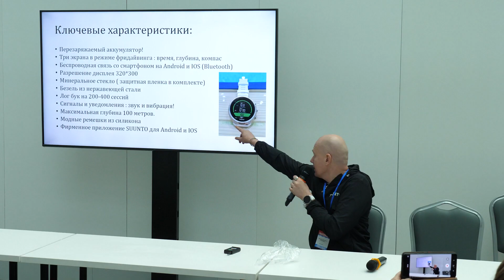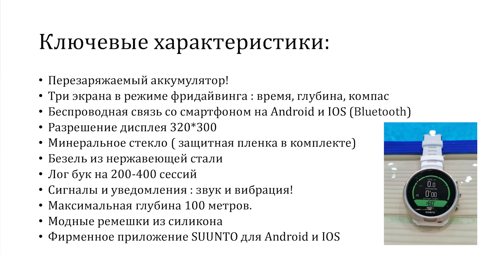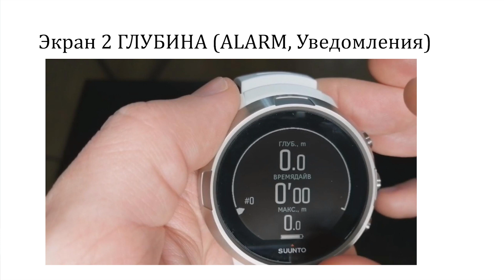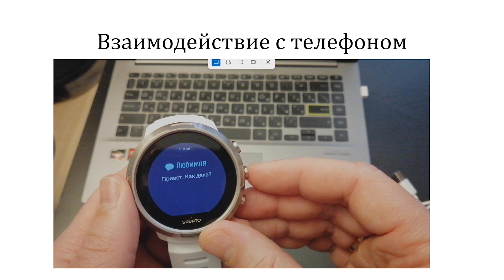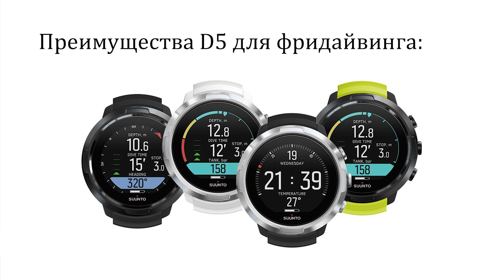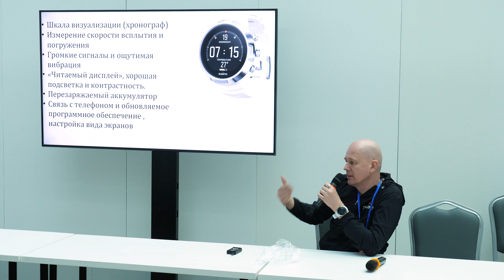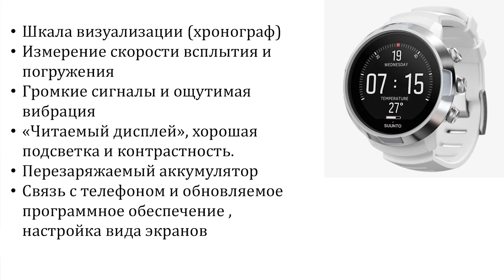Водные люди. Снаряжение 2024. Навиком (Suunto)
Навиком (Suunto) – Чеберяков Антон Николаевич, специалист компании АО «Навиком», сертифицированный дайвер (секция гаджетов) Suunto, легенда в мире приключений: от компасов до компьютеров для дайвинга

В рамках выставки Moscow Dive Show 2024 в Гостином дворе города Москвы состоялся первый масштабный объединенный показ коллекций снаряжения ведущих российских и китайских производителей, а также дистрибьюторов иностранных брендов.